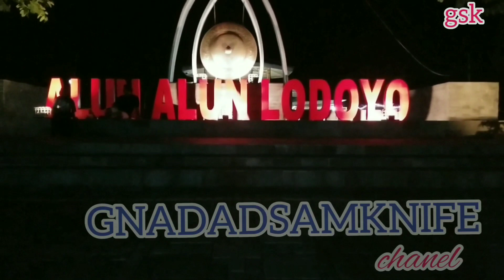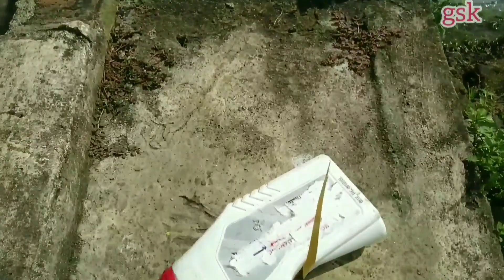ide baru pisau bearing dan stang seher.- keren(makingknife)|blacksmith \5amtv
membuat pisau dari bahan bearing bandul motor gl max dengan stang seher motor 2 tak. menggabungkan bearing sebagai tajam dan stang seher sebagai gagang beserta kayu sono kelingdengan 3 buah pin.menghasilkan pisau yang sangat keren dengan lubang besar di bawah gagang dan mempunyai ketjaman yang maksimal.tes tajam dilakukan beberapa kali yang membuktikan pisau ini memang tajam sekali.
pisau di buat di daerah lodoyo kab blitar
Lihat Pande Besi Dadang di Google!